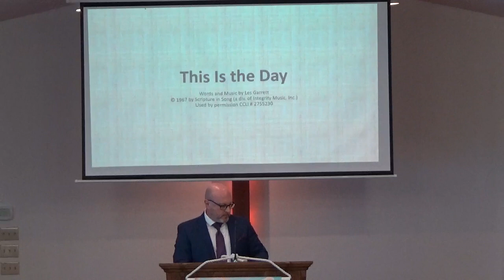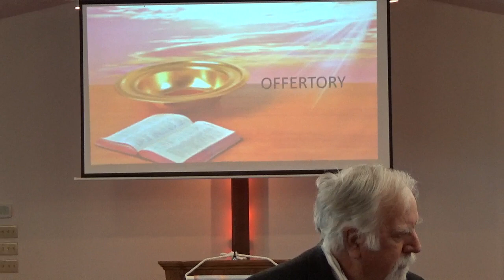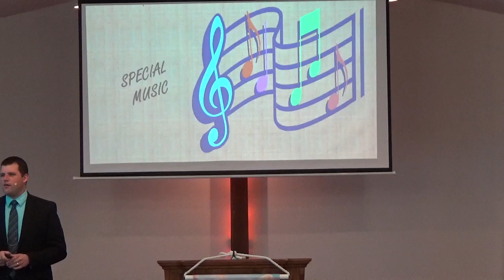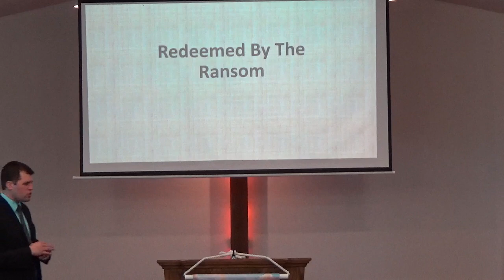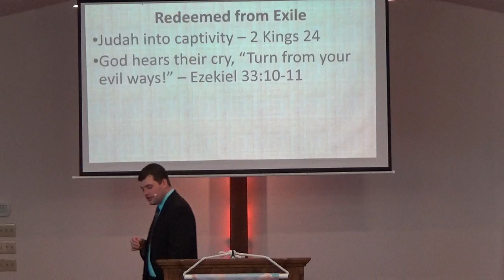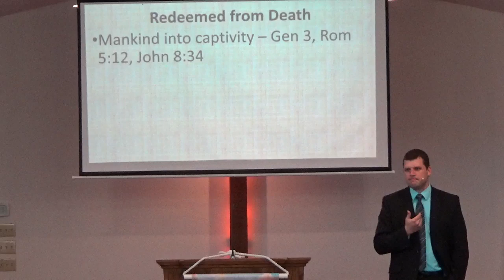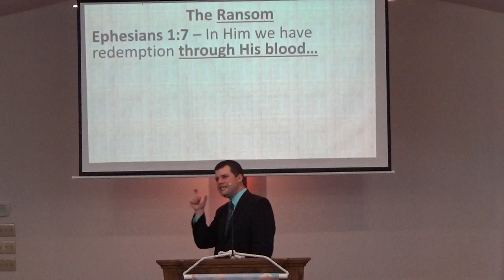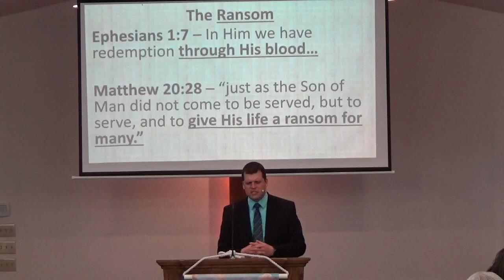Rev. Luke Vogan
Redeemed by THE Ransom